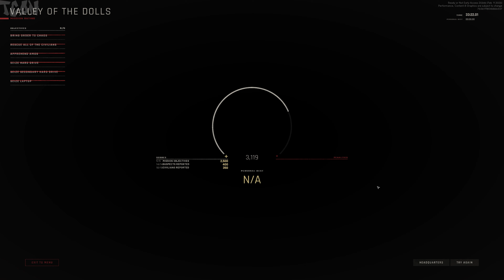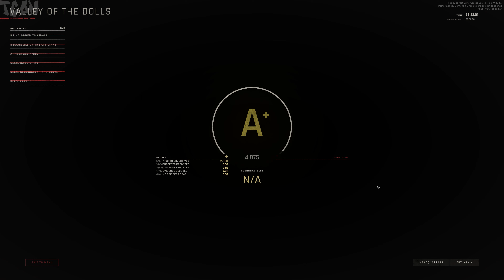Ready or Not - Valley of the Dolls (Barricaded Suspects) 4K60fps \ ULTRA (A+ Rating)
Ready or Not - Valley of the Dolls (Barricaded Suspects) - Gameplay Guide / Walkthrough Video in 4K60fps

The LSPD's cyber-crime team has found a lead pertaining to the person profiting from the illegal ring operating in Los Sueños. Amos Voll owns a health house at 1962 Irwin Drive, Los Clemente, which is guarded by the security company, Bolton Security. With Amos's daughter, Janey Voll, having her 18th birthday, the LSPD decide to raid the home.

Game Publisher: VOID Interactive
Game Developer: VOID Interactive
Game available on: Microsoft Windows
Video recorded on: PC